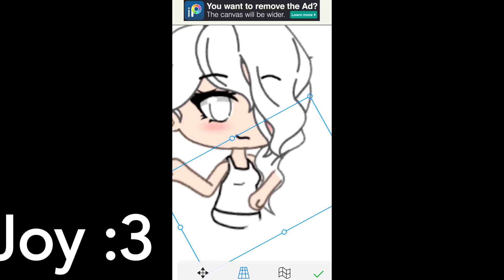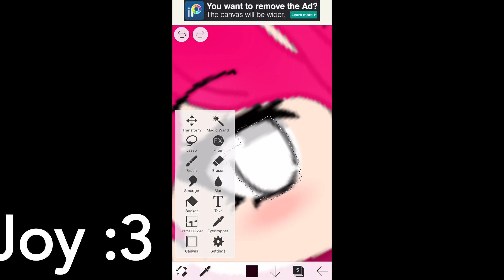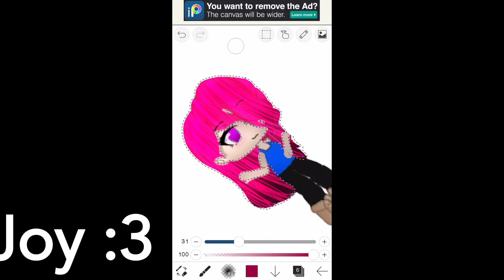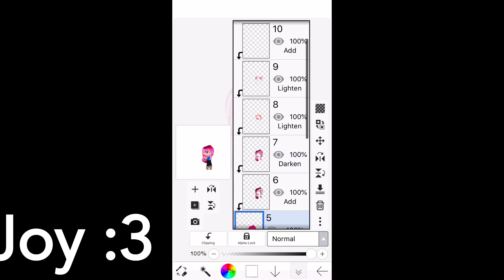Gacha edit -Lilly my oc sister-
Song -right now ,say my name

How long it took -an hour-